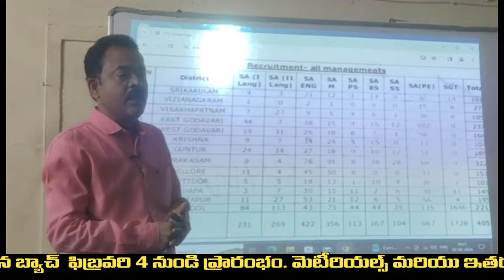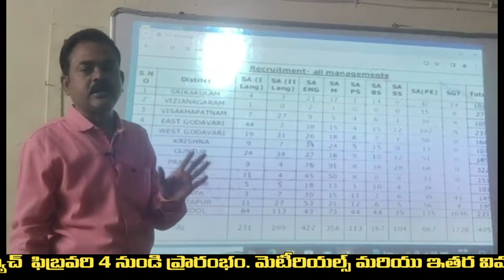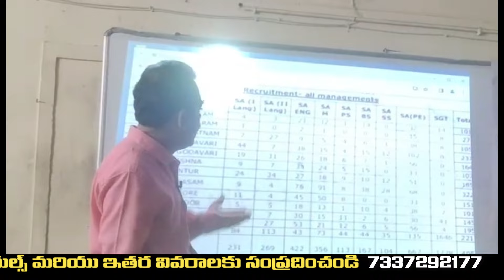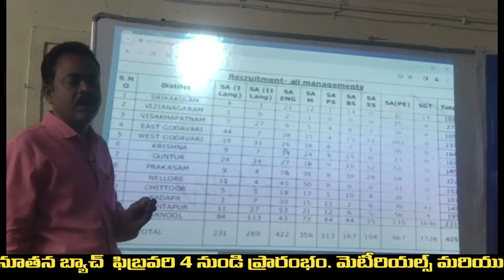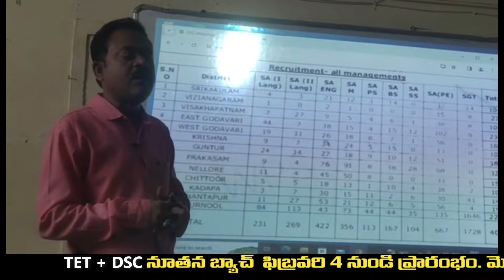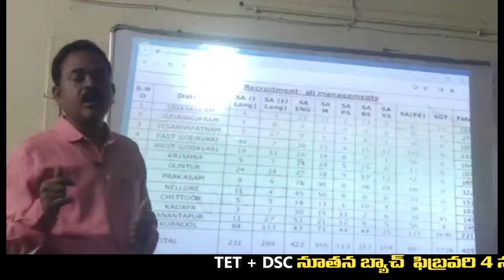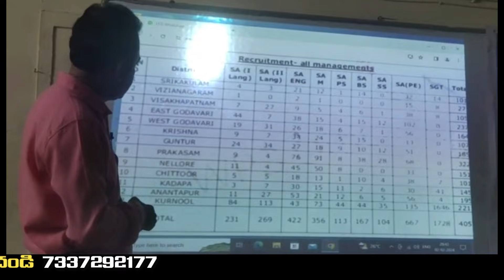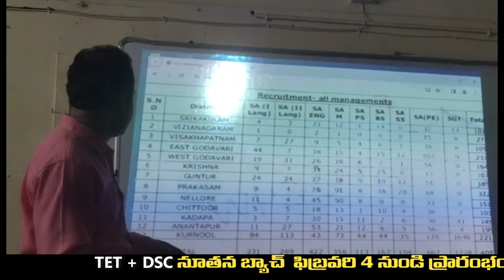AP లో DSC ఖాళీలు వివరాలు ఎంత వరకు నిజం ?|| AP DSC LATEST NEWS TODAY || AP DSC NOTIFICATION 2024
AP TET NOTIFICATION
AP DSC LATEST UPDATE
AP TET LATEST UPDATE
NARAYANA DSC TIRUPATI
TIRUPATI NARAYANA DSC
NARAYANA DSC COACHING CENTER
AP DSC LATEST UPDATE TODAY
AP TET
AP DSC
BOTSA LATEST DSC UPDATE
DSC NEWS BY BOTHSA